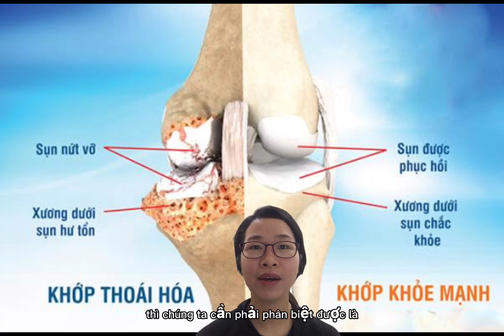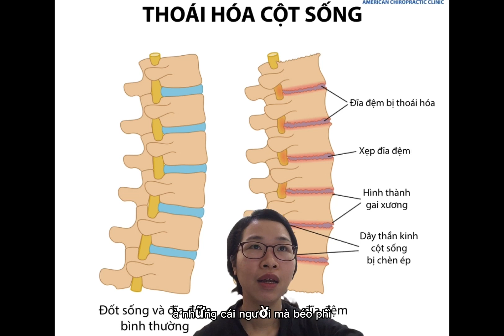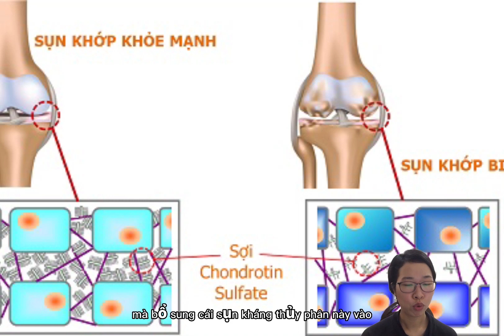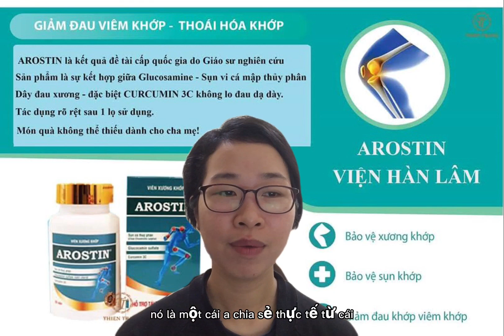Bố của Tâm đã hết đau nhức xương khớp do bị gai gót chân như thế nào?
Trước đây bố của Tâm là người rất ưa thể thao, ông hay chạy, sau này khi chạy ông thấy bị đau nhức xương khớp ở phần gót chân, đi kiểm tra chụp chiếu thì phát hiện ra bị gai gót chân. Từ đó ông đã bỏ hẳn không dám chạy mà chuyển sang đi bộ. Thời gian đầu ông đi khám được bác sĩ kê thuốc về uống, thời gian đó chị gái  mình có cho ông bổ sung thêm viên uống Arostin của Viện hàn lâm khoa học và công nghệ Việt Nam, duy trì uống ngày 4 viên chia 2 sau 6 tháng tình trạng đau nhức gót chân của ông đã không còn nữa. Hiện nay chân của bố mình đã không còn đau, thỉnh thoảng mình vẫn cho ông bổ sung 1 liệu trình uống arostin để phòng bệnh.
Với thành phần hoàn toàn từ thiên nhiên: sụn cá thủy phân, hy thiêm, glucosamin sulfat, curcumin. an toàn lành tính và không hề gây đau dạ dày.